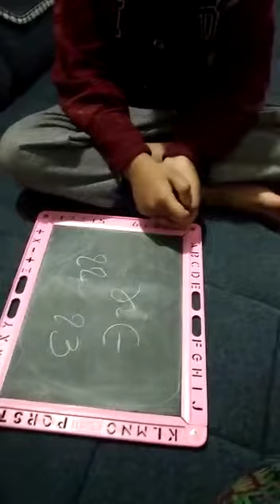dadi k sath sb esi training mil rhe hai devesh ko...